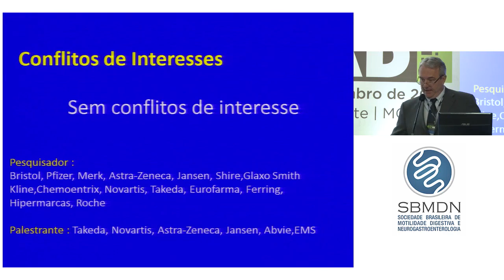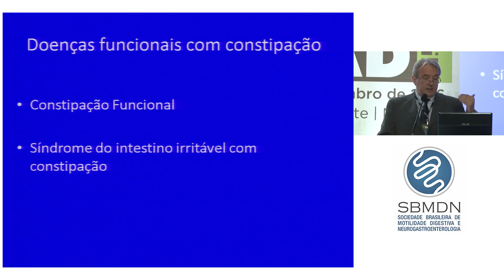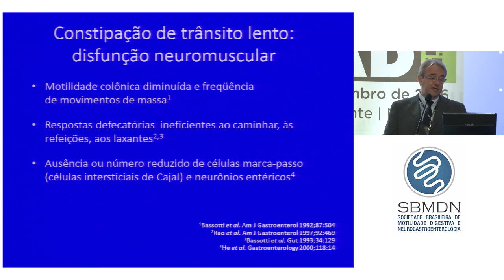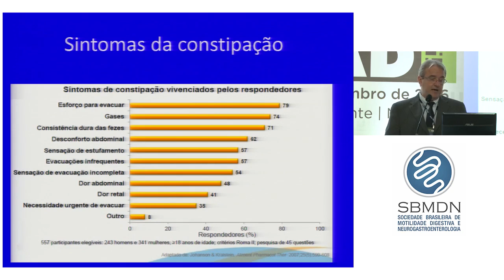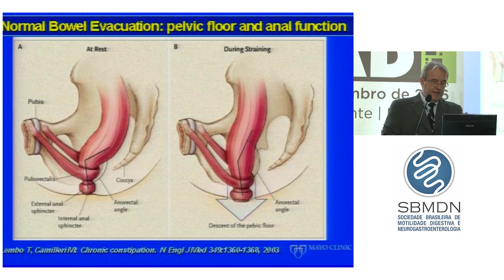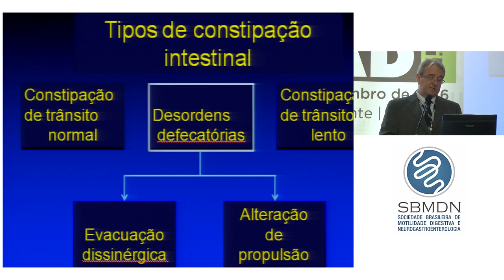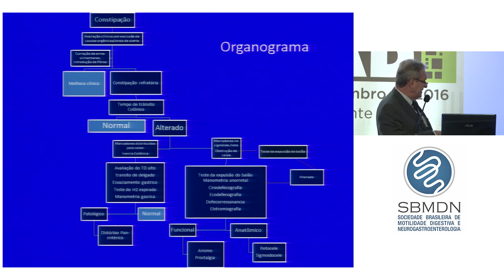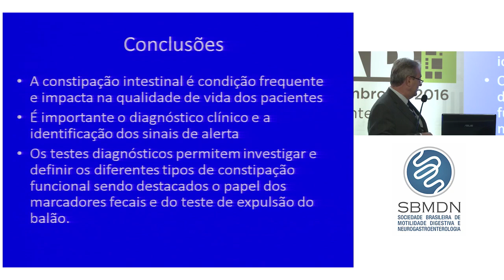Mauro Bafutto – Situações clínicas frequentes, constipação intestinal funcional